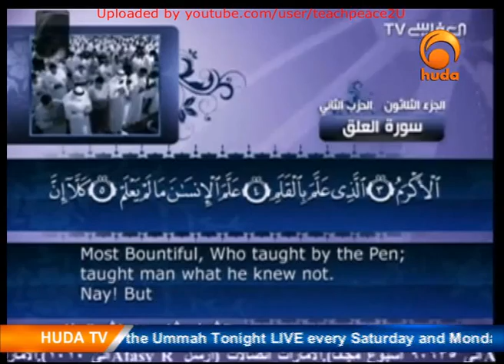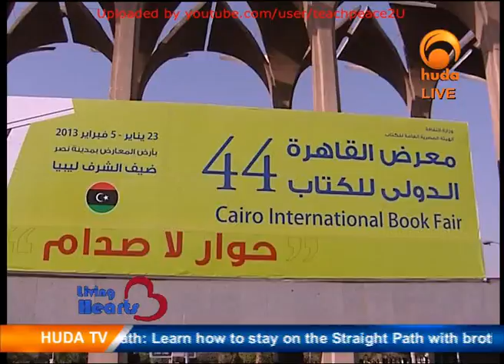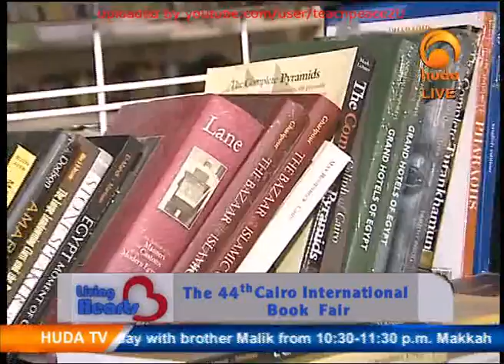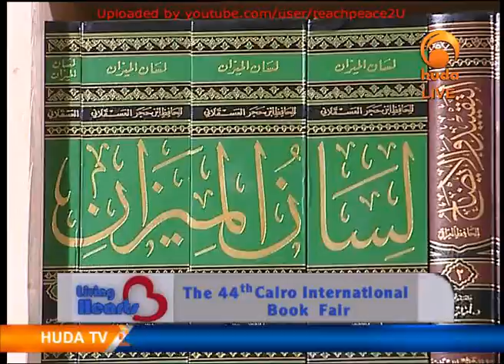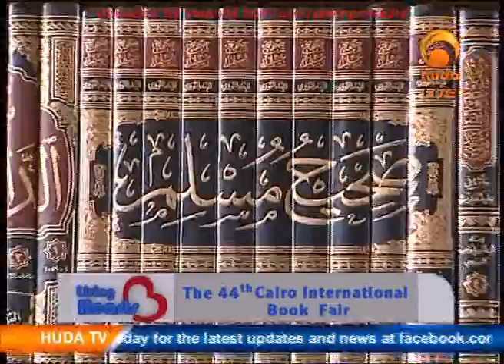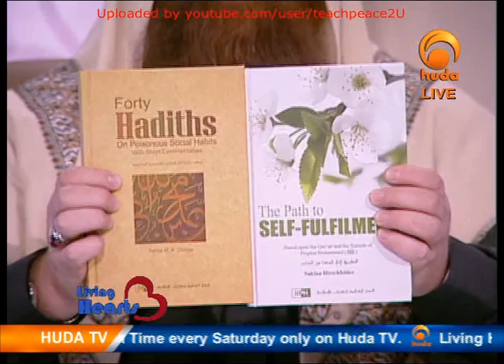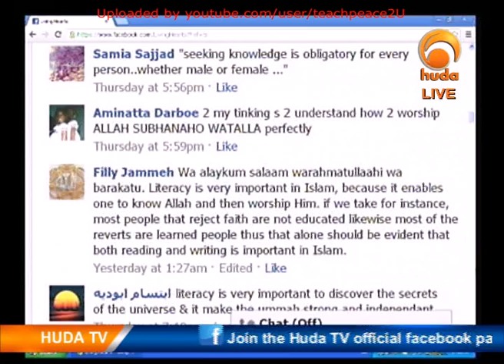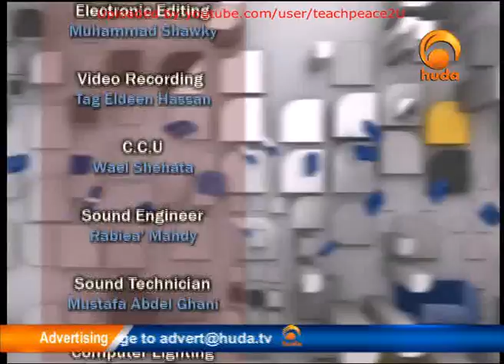Living Hearts Live, Read!!!, Sh Zainadine Johnson